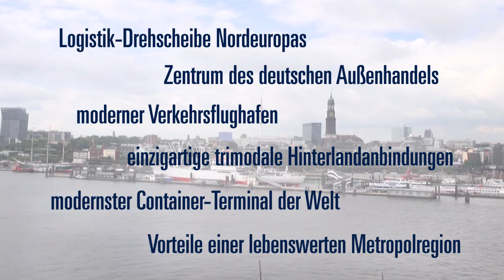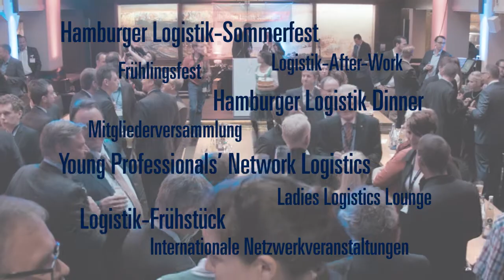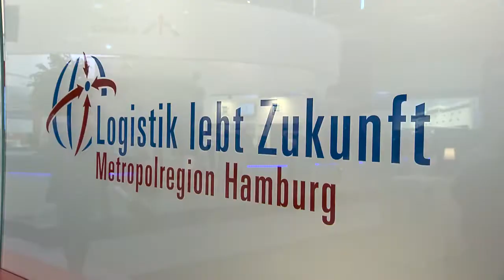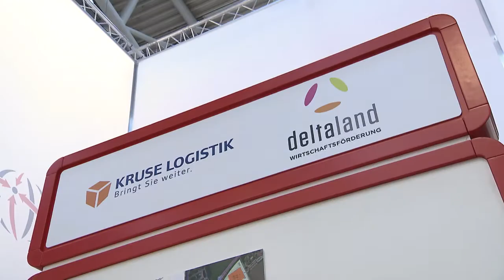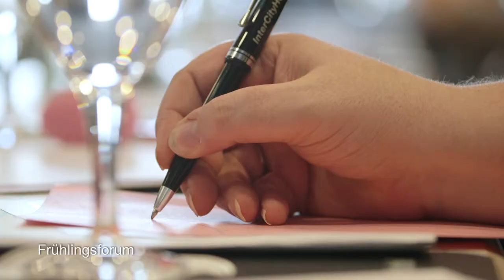10 Jahre Logistik-Initiative Hamburg